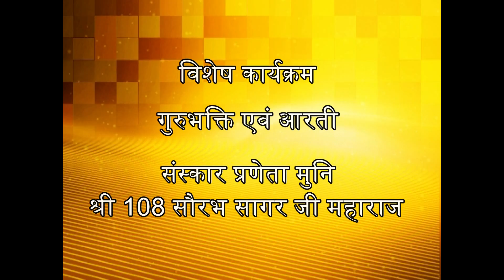10 जनवरी 2018 | सूरजमल विहार | गुरुभक्ति एवं आरती | मुनि श्री सौरभ सागर जी | तीर्थंकर जैन चैनल